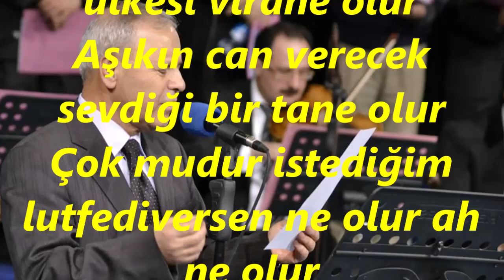Mustafa ÖZTÜRK-Bunca Cevrinle Gönül Ülkesi Virâne Olur (Peşrevli)(KÜRDİLİ HİCAZKÂR)R.G.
SOLİST:
*MUSTAFA ÖZTÜRK*
VİDEOYU YAPAN
*RECEP GAYRETLİ*
GÜFTE:  MUZAFFER AKALIN
BESTE:  EMİN ONGAN
USUL:  AKSAK
MAKAM:  KÜRDİLİ HİCAZKÂR
PEŞREVİ TÂKÎBEN
Bunca cevrinle gönül ülkesi virane olur
Aşıkın can verecek sevdiği bir tane olur
Çok mudur istediğim lutfediversen ne olur ah ne olur
O karanfil dudağından bana bir buse gülüm.